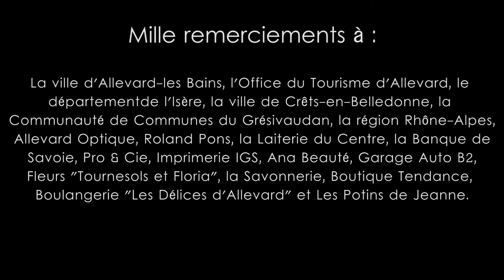Hanangona Fest 2018 - Retour sur la première édition !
Merci à Killian Drecq pour ce retour sur la première édition du Hanangona Fest, qui s'est déroulée les 18, 19, 20 et 21 mai 2018 à Allevard-les-bains.
!! Une deuxième édition est en préparation pour MAI 2019 !!
Pour plus d'informations rendez vous sur :
La page Facebook du festival : @hanangonafest